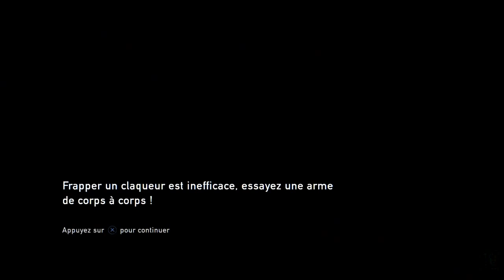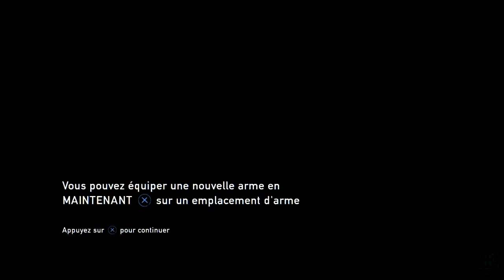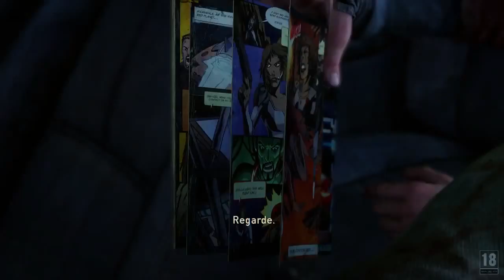The Last Of Us [Let's Play FR] - #8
Jouons à "Chat" avec un colosse infecté... et surtout, les autres, ne m'aidez pas, hein, je m'en sors très bien toute seule...